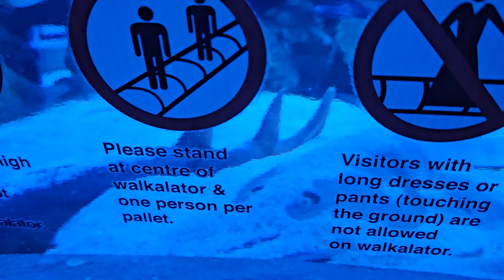Aquaria KLCC - Live Ocean - Part 2